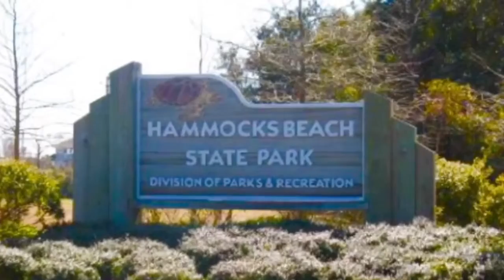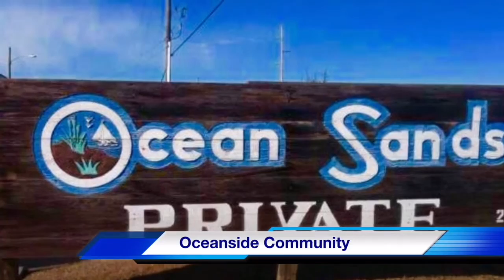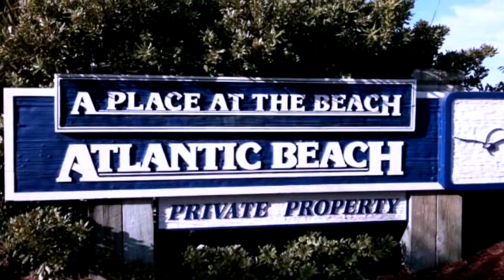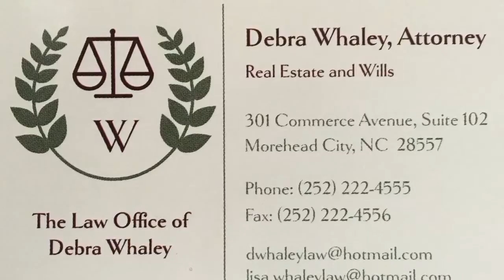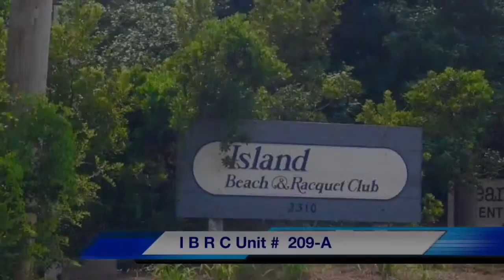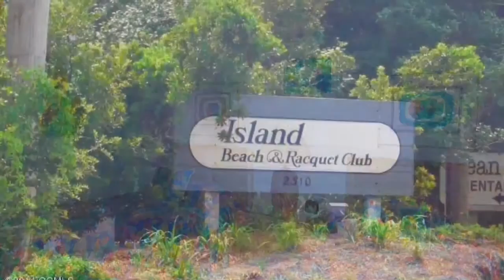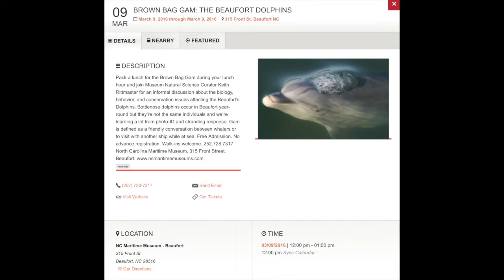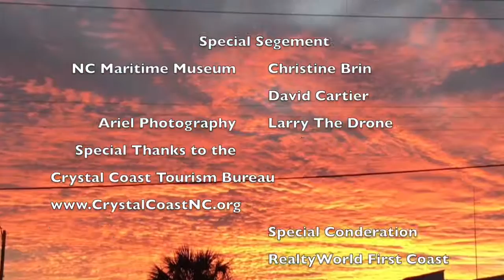The Coastal Home Show 4, Crystal Coast, Atlantic Beach, NC, SOBX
The Coastal Home Show 5, buying and selling real estate along The Crystal Coast, North Carolina. Tour Area homes and attractions along historic Beaufort, Morehead City, Atlantic Beach, Pine Knoll Shores, Indian Beach, Emerald Isle, Cape Carteret, Newport, Bogue and Havelock.